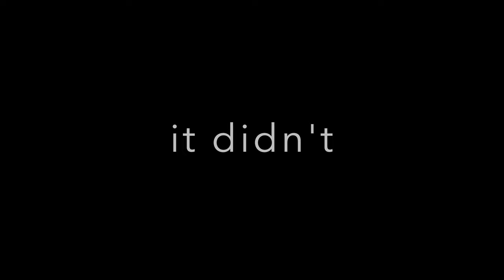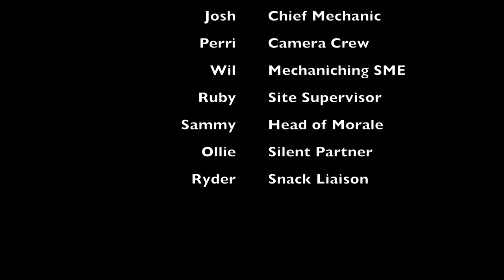Standard Overland 4Runner Suspension Install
This is definitely not a how to video on installing a Bilstein lift kit on a 5th Gen 4Runner, but there's a little something for everyone here.  Standard Poodles, mechanicing, humor, and a mini unimproved roads test at the end.  The true test comes in a few weeks when we hit the road to Utah.